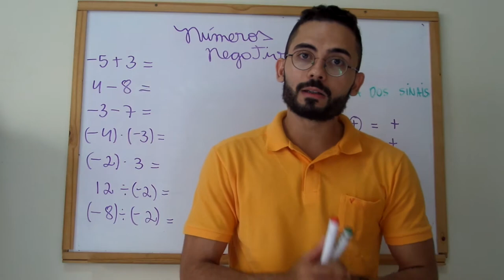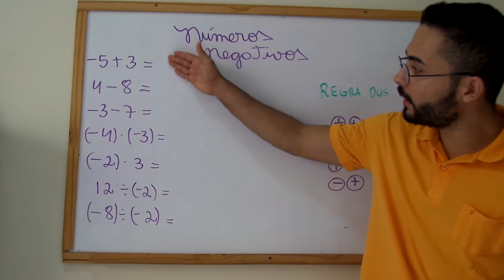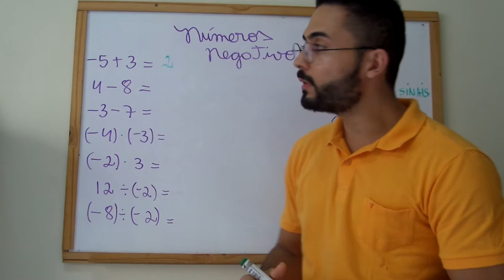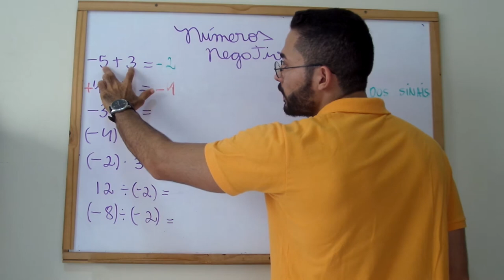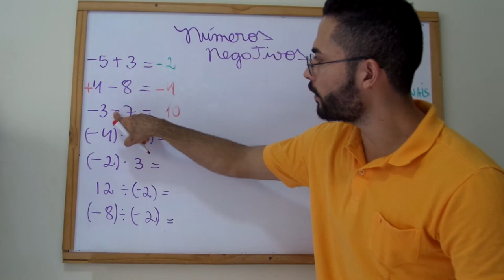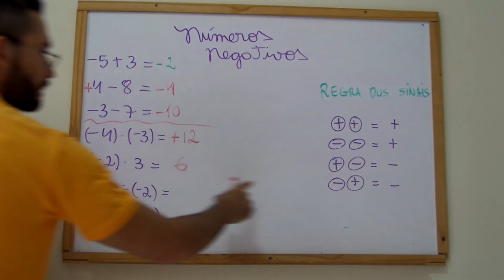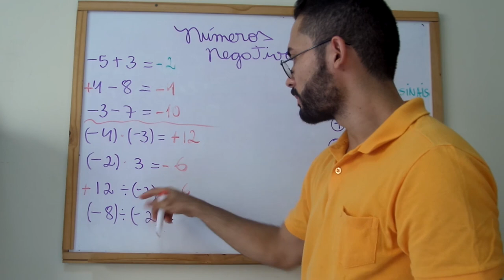NÚMEROS NEGATIVOS!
VOCÊ SABE REALIZAR OPERAÇÕES QUE ENVOLVEM NÚMEROS NEGATIVOS ???
SE NÃO! IREI AJUDAR VOCÊ COM ESSE VÍDEO! ;-)

VOCÊ SABE RESOLVER OPERAÇÕES COM NÚMEROS NEGATIVOS???

COMO POR EXEMPLO:

-5 – 3 =
4 – 8 =
-3 – 7 =
12 ÷ (-2)=
(-8) ÷ (-2) =

FACEBOOK: Hyago Willes Barros Lima